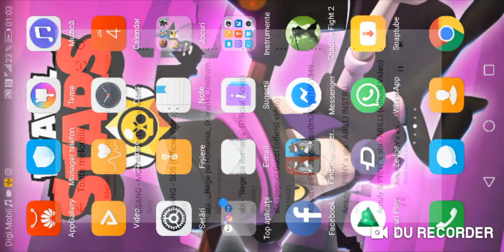Brawl Stars ep 3